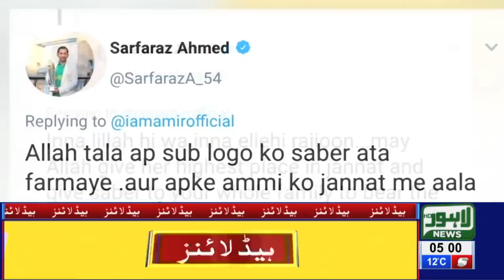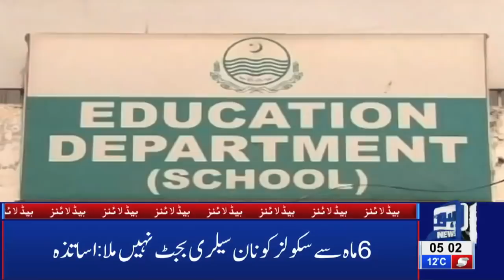05 AM Headlines | Lahore News HD – 5th March 2019